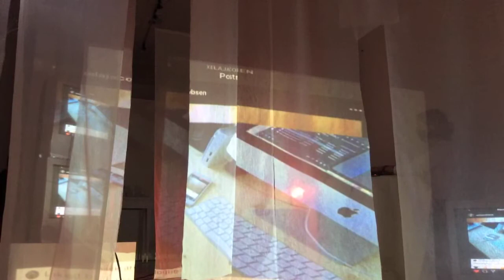'A Memory Held in You' Live Performance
Location: Generator Space, 1804 Vinton Street, Omaha, NE
Performers: Allegra Hangen, Alex Jacobsen, Gayle Rocz, Isabella Starkey Meier

Positioning itself between the practices of expanded cinema, performance, and meditative listening, 'A Memory Held in You,' curated by Allegra Hangen and Alex Jacobsen is an immersive virtual installation that examines how what we see, hear, and feel is woven into the fabric of a remembered experience.

Could a “better” memory be held in our devices, in the files we share with each other, in a collective mediated experience in isolation? Maybe a “better” memory isn’t a sharper or more exact one. Maybe a “better” memory is held in impressions left behind by echoing vibration, mediation, or fleeting gestures embodied for only a second.

This exhibition is presented with the support of the Nebraska Arts Council and the Nebraska Cultural Endowment.

Allegra Hangen is a photographer, experimental video maker, and video installation artist residing in Omaha, NE. She received her BFA in Photography from the Art Institute of Boston (currently Lesley University College of Art and Design) in 2014, and her MA in 2019 from the Universidad Nacional Autónoma de México in Mexico City. In 2018, she exhibited two solo shows in Mexico City and has been part of various international group exhibitions and film festivals in cities like Boston, Oaxaca City, Mexico City, Vancouver, Buenos Aires, Aguascalientes, among others. Her video work focuses mainly on memory, family archives, media representation and the dynamics between the political and the intimate.

Alex Jacobsen is a sound artist based in Omaha, NE, whose audio work focuses on the plasticity of sound and aims to connect us with environments and situations that exist outside of our current temporal-spatial experiences. He received his Bachelor of Music from the University of Nebraska at Kearney in 2016. He has interned at Evergroove Studios in 2016 and with artist in residence, Marc Vilanova, in 2019 at the Bemis Center for Contemporary Arts. Within the past year, he has shown his sculptural sound pieces at Red Eye and Confluence in Lincoln, NE and at Konvent in Barcelona, Spain, where he was also on residency.

Gayle Rocz is a senior at the University of Nebraska-Lincoln who will graduate with a Bachelor of Arts in both Dance and English in August 2020. She was born and raised in Omaha, Nebraska, where she danced at various studios before moving to Lincoln to pursue modern dance at a collegiate level. Gayle has performed in the annual Student Dance Project (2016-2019) and Evenings of Dance (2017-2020). She has also performed in the American College Dance Association’s (ACDA) Gala Performances in the Spring of 2018 and 2019. Gayle has worked with multiple esteemed dance artists while at UNL, including: Jenna Riegel, Kayvon Pourazar, Dan Schuchart, Lauren Simpson, and Jennifer Nugent. Gayle has choreographed and premiered three recent works related to concepts surrounding the representation of dance in popular culture: Siwa-nator (2018), Save Your Tears for the Pillow (2020), and Queens? (2020).

Isabella Starkey Meier is a sophomore Dance Major at University of Nebraska-Lincoln. Prior to dancing at the collegiate level Isabella started modern dance at age 15 and was awarded the Nebraska Young Artist Award in Dance her junior year of high school. Isabella was a part of Nebraska Contemporary Dance Theatre from 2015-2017 working with choreographers such as Jessica Miller Tomlinson, Eddy Ocampo and Noelle Bohaty. With NCDT Isabella traveled to Chicago, IL and Phoenix, AZ to attend and perform at Regional Dance America Festivals. At the University of Nebraska-Lincoln Isabella has worked with student, faculty and guest choreographers such as Melissa Templeton, Hye-Won Hwang and Lauren Simpson. She also has performed in Adjudicated and informal showings at American Collegiate Dance Association (2019). Isabella has performed in two and choreographed in one Student Dance Projects (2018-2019) and performed in Evenings of Dance show at University of Nebraska-Lincoln (2019).